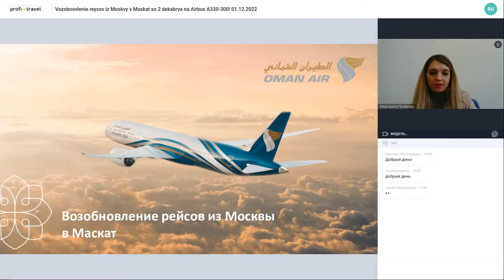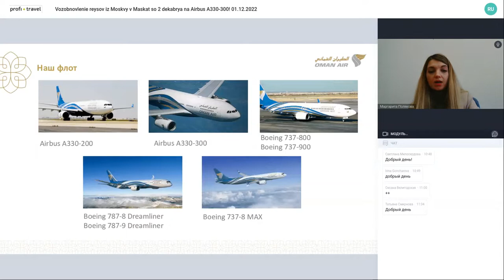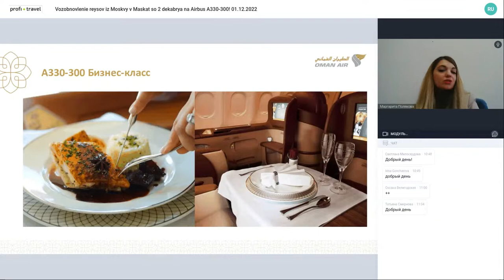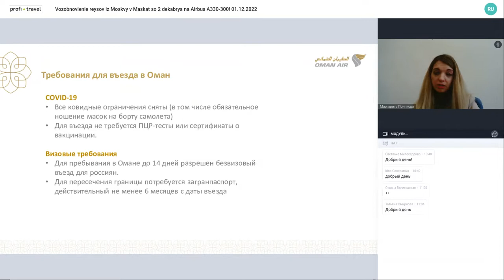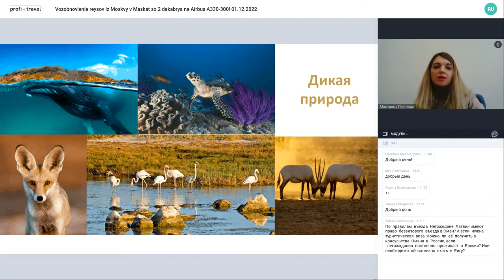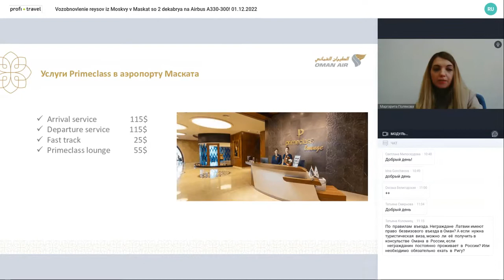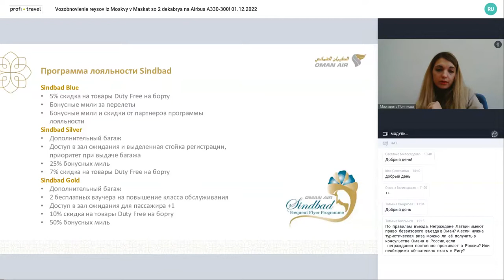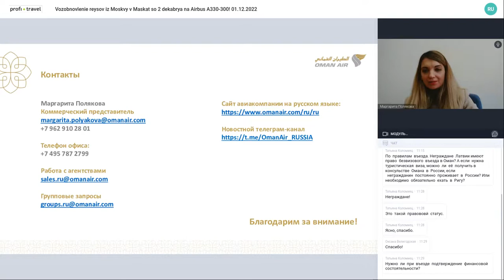Возобновление рейсов из Москвы в Маскат со 2 декабря на Airbus A330-300!